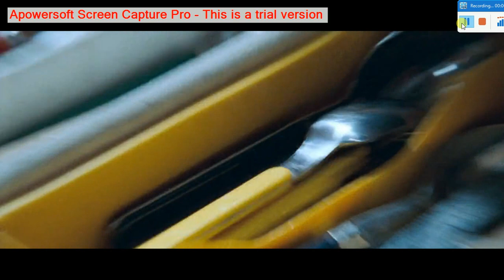Peter Serafinowicz in Shaun of the Dead Part 1